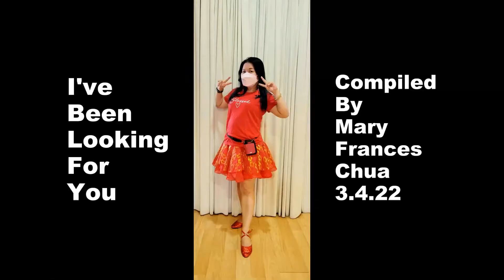I've Been Looking For You (Demo & Walk-Thru) @ EBC Line Dancers L2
Dance: I've Been Looking For You
Choreographer: Roosamekto Mamek (INA)
48c 2w Easy Intermediate ( No Tag & No Restart )
Demo: Sunday EBC Level Two Line Dancers @ 3.4.22